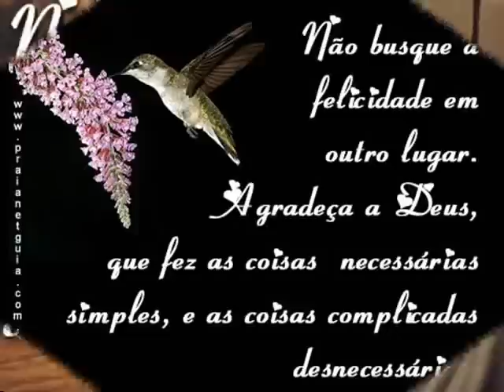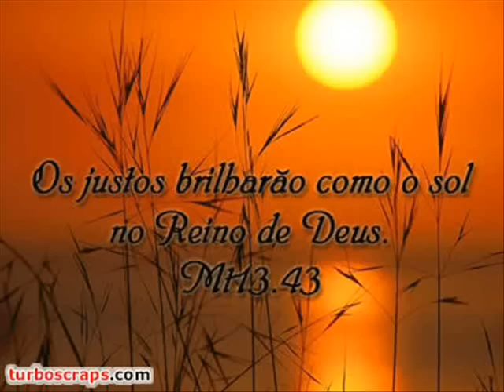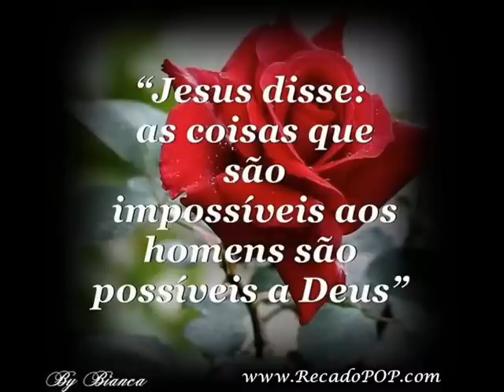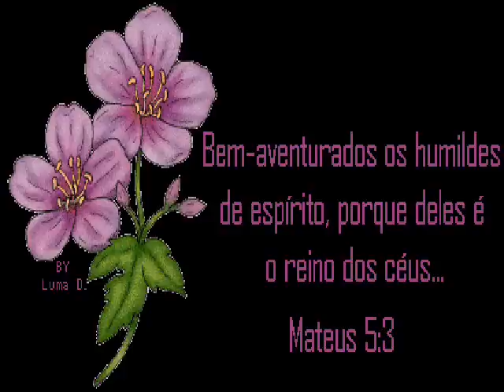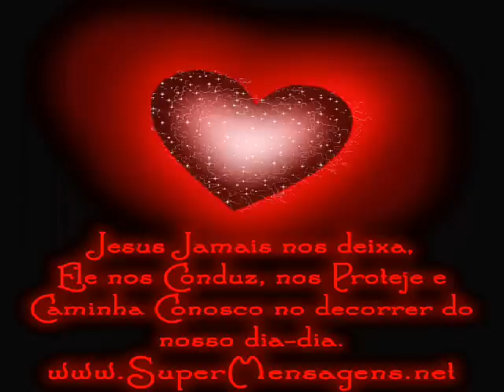JERRY ADRIANI_ TUDO É DO PAI-Editado Por Rosangela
Eu pensei que podia viver, por mim mesmo
Eu pensei que as coisas do mundo
Não iriam me derrubar
O orgulho tomou conta do meu ser
E o pecado devastou o meu viver

Fui embora, disse: ó pai, da-me o que é meu!
Da-me a parte que me cabe da herança
Fui pro mundo
Gastei tudo
Me restou só o pecado
Hoje sei que nada é meu
Tudo é do pai

(refrão)
Toda honra e toda glória
É dele a vitória
Alcançada em minha vida
Se sou fraco e pecador
Bem mais forte é o meu senhor
Que me cura por amor(bis)